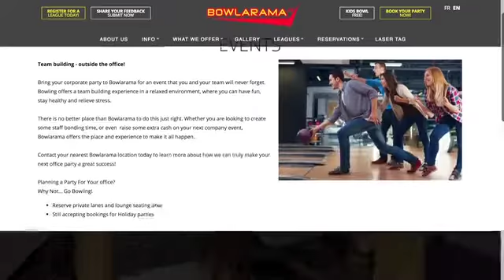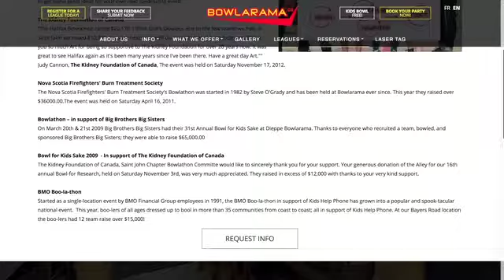Saint John Bowlarama